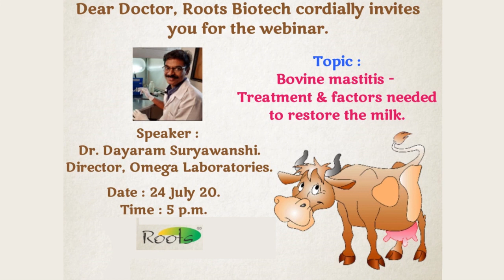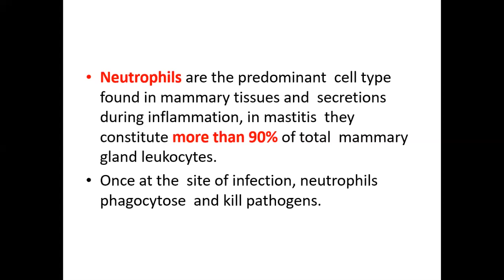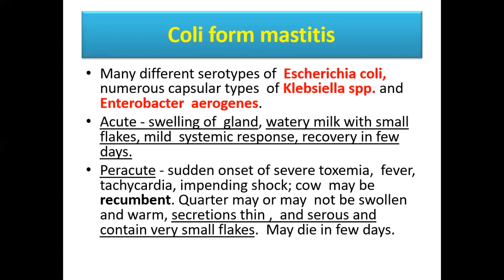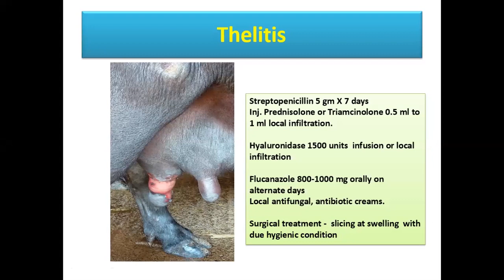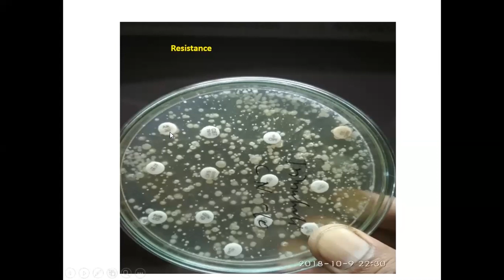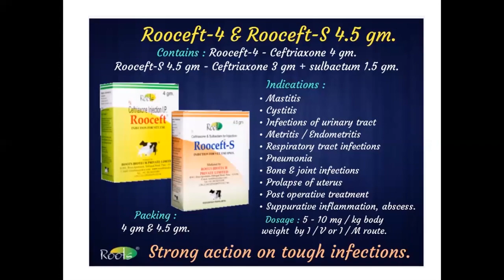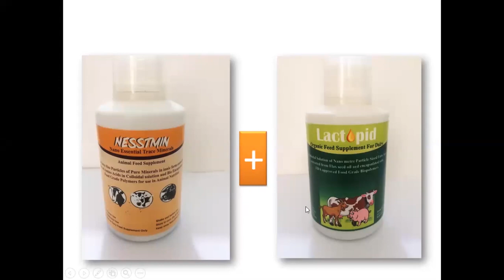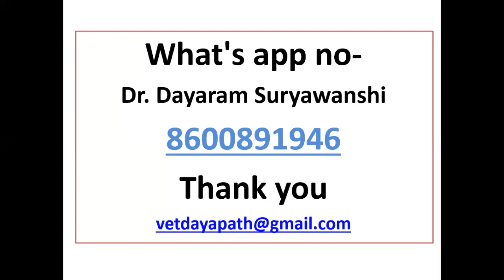Bovine Mastitis- Treatment and factors needed to restore milk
Webinar organised by Roots Biotech Pvt. Ltd. , Pune, one of the leading providers of innovative solutions faced in the field by the veterinarians.
Webinar on topic: Bovine Mastitis- Treatment and factors needed to restore milk is conducted by Dr Dayaram Suryawanshi , Director Omega Laboratories